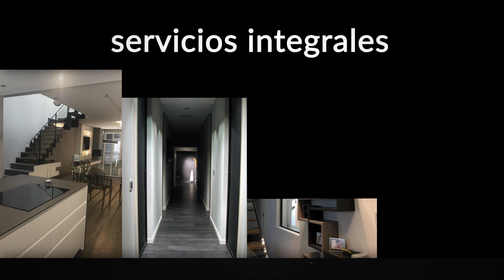Arquinterior. Interiorismo, mobiliario y reformas en Barcelona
Mantenemos nuestra esencia de siempre, haciendo la decoración integral de un espacio, reforma y todo lo que siempre hemos querido transmitir desde hace más de 16 años.
Personalización de tu hogar, oficina o local comercial.